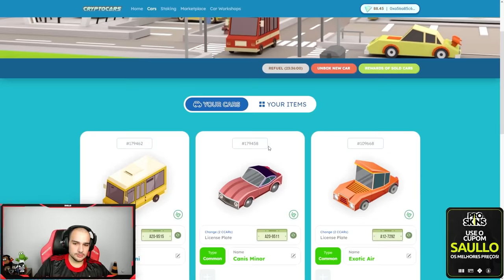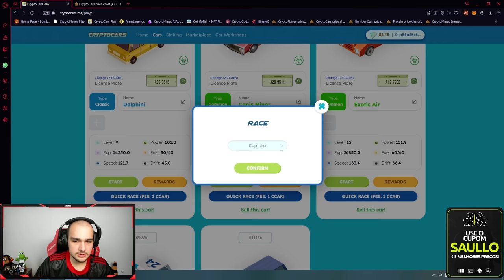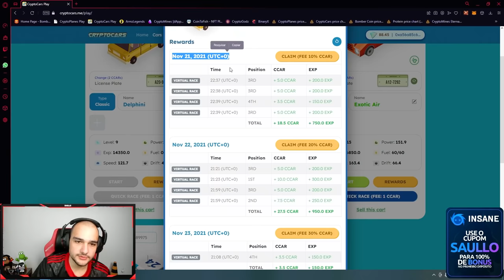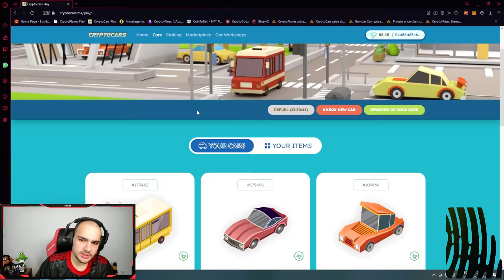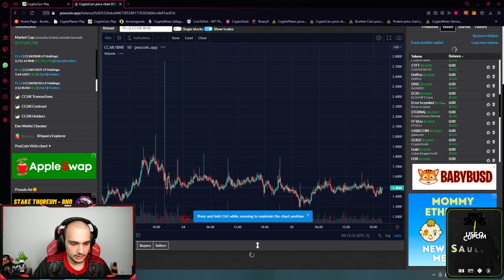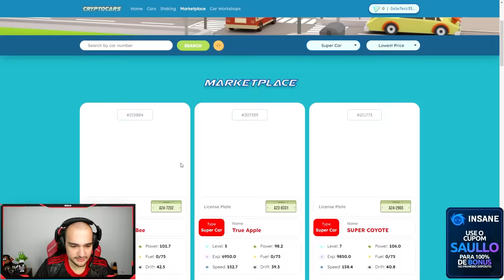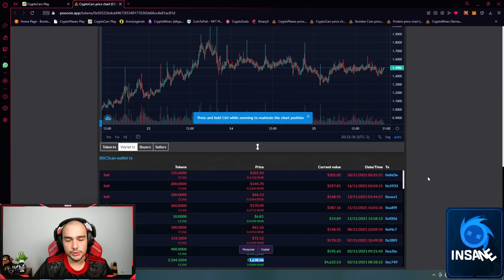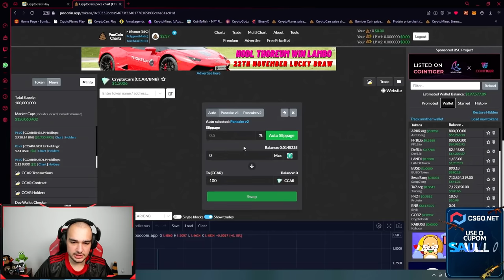esse JOGO me rende R$1.200,00 por dia 😱 ( Tudo sobre CryptoCars )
Mostrei nesse vídeo o jogo NFT CyptoCars, consigo fazer em um dia uma média de R$1.200,00 com corridas de carros.